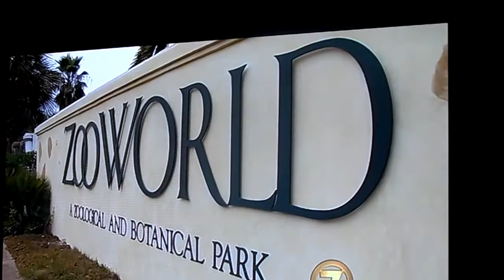News 7's coverage of ZooWorld Protest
Small, roadside zoo in Panama City Beach, FL with 250+ animals on less than 5 acres of land is buying more animals.